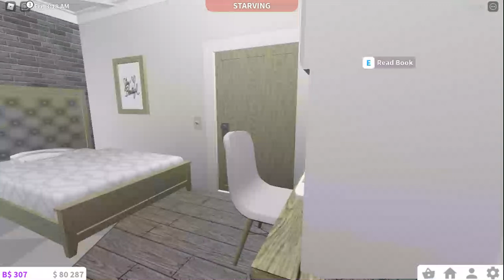My dream dorm room Tour!!//Roblox bloxburg!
Hey guys!I'm really sorry about the lag but i didn't really have time to make a different video Just because i had a busy day!So i decided to do this!Again sorry about the lag!
BLM!!So i just wanted to take a moment to talk about blm this movement is important!Gorge floyd was killed By a White police officer.I won't go into much detail about this because i'm sure by now everybody knows what those horrible officers did (There where some officers who just let that Racist man kill Gorge and they should be punished,just my opinion.)As a mixed person i won't know what it feels like to be judged cruelly by your skin color.I have always been taught that Everybody is human,everybody bleeds blood,everybody has feeling and EVERYBODY should be treated EQUALLY!!The government is handling these protest incorrectly (Just my opinion again.)People have tried protesting peacefully in the past but it doesn't seem to work some people just won't listen to you if you don't do things violently.Black lives matter!I can't stand watching people be treated unfairly because if their color (I can't go out and protest i recently had back surgery)So i do spread awareness On my platforms.I have talked about this with my family before and we just Completely Disagree with Racist peoples actions.I try to stay as far away from Racist people as i can because it is Disgusting how they think it's correct to treat people unfairly because of their race or religion.At the end of the day we are all humans.